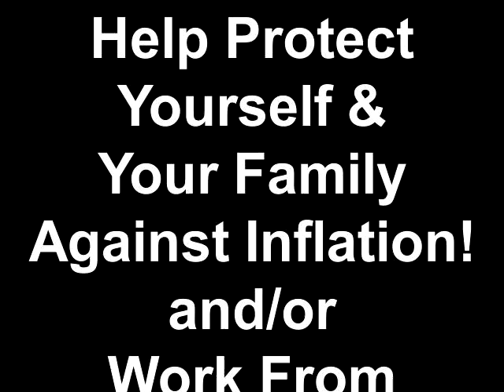Help Protect Yourself & Your Family Against Inflation! and or Work From Home!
Find out how to secure your financial future and protect yourself and your family by hedging yourself against inflation. Be Proactive instead of reactive and get the Free information Now!